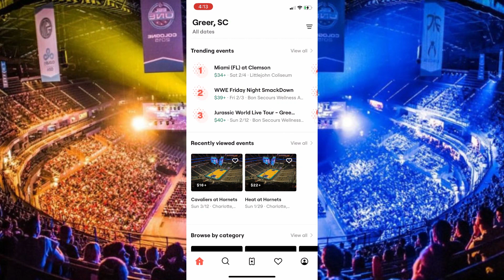REACTING To The STORY About Michael Jordan DESTROYED Ray Allen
Today I'm reacting to the story about the day Michael Jordan ruthlessly destroyed Ray Allen in front of his coach! This Michael Jordan story shows how savage and great he was! Another Michael Jordan Reaction Video!

Social Media Handles:
Facebook: ITZJUSTJP Instagram: JPaden57 Twitter: JPFranchise57

*** All clips in this video are owned by TNT and the NBA ***